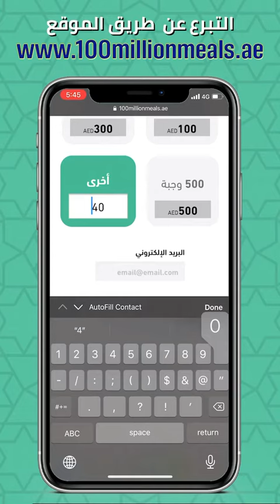فكس و مبادرة محمد بن راشد 100 مليون وجبة